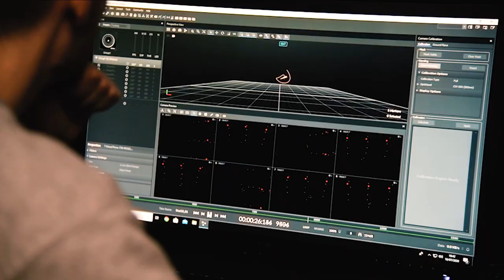Polymotion Stage - The World's First 3-in-1 4K Mobile Volumetric Capture Studio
The Polymotion Stage Truck is the world’s first 3-in-1 4K mobile volumetric capture studio.

Together with our partners Dimension we created Polymotion stage to support the time-sensitive content creation needs of broadcasters, sports teams, fashion brands, creative agencies and the entertainment industry. This truly mobile platform is capable of shooting volumetric video, taking 3D stills and full avatar creation anywhere in the world, allowing you to spend less time with talent and more time creating.